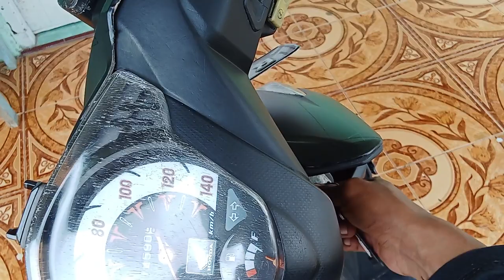Vlog motorbike returns to boarding house